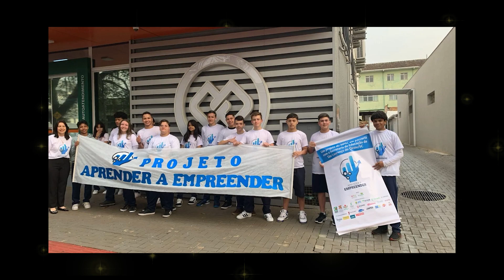3ª Edição do Prêmio José Daura - Projeto Aprender a Empreender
Em São Lourenço do Oeste, o Aprender a Empreender é uma das 19 iniciativas habilitadas ao Prêmio José Daura. O projeto visa garantir a permanência do aluno na Escola e a inserção de adolescentes no mercado de trabalho. Conheça mais sobre a iniciativa neste vídeo!